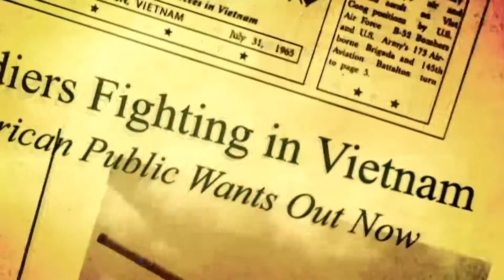Metal Gear Solid - Operation Snake Eater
Greetings everyone! I hope you enjoy this video, if you have any suggestions for more videos or improvements, please share your thoughts! As of now, I have mostly been focusing on mixing soundtracks, video clips, to make enjoyable videos.
I will be happy to widen the video library, so if there is anything you wish to see on this channel, write it in the comments section below and I will consider it!